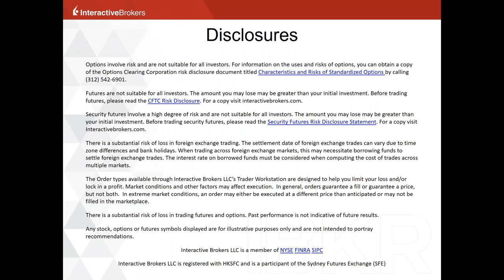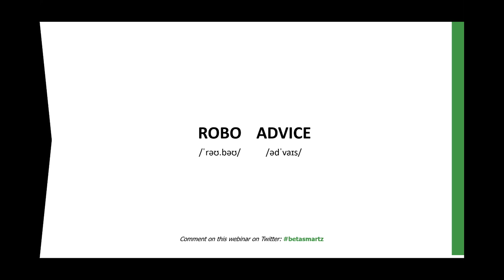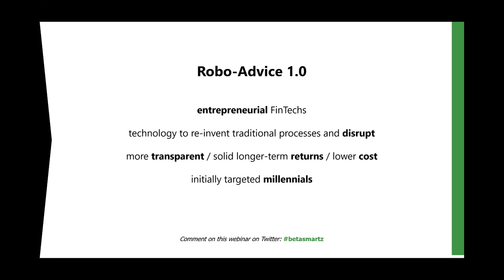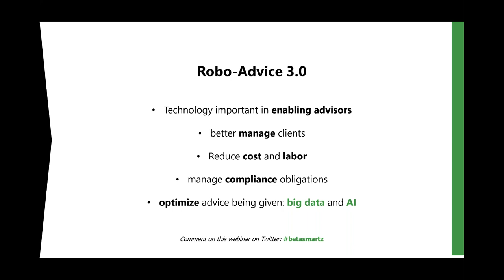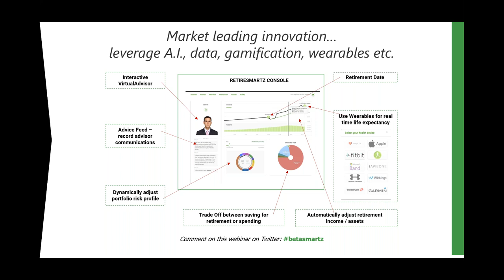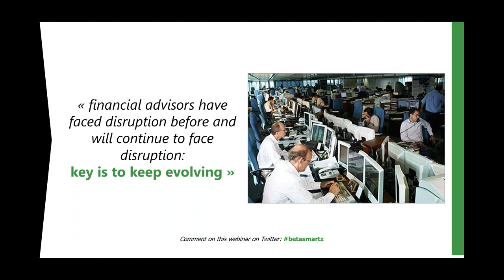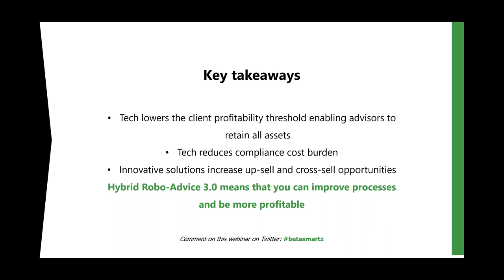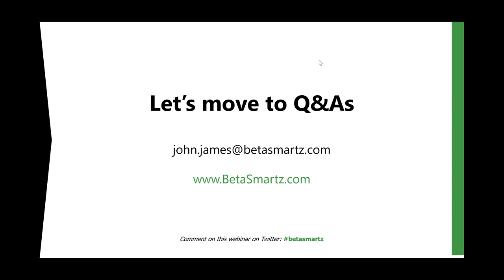Robo Advice 3 0 – Hybrid Tech Reinventing Wealth Management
BetaSmartz outline the trends in B2B digital advice and outline some of the ways digital advice, including compliance tools, big data and AI, can be used by RIAs, Broker-Dealers and Fund Managers to grow their businesses.